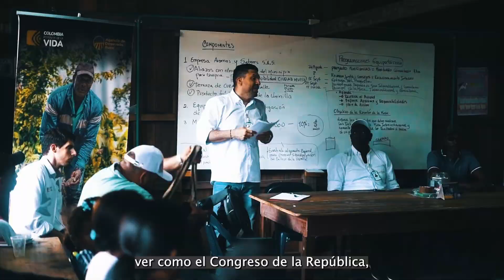El 1 de Mayo LeMarchoAlCambio por la pensión del campesinado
¡El GobiernoDelCambio está cumpliéndole a la vejez campesina!
Este 1M conmemoramos el día del trabajo, solicitando que se apruebe la reforma pensional que busca romper la desigualdad que tantos años de injusticias dejaron con el campesinado en los territorios.